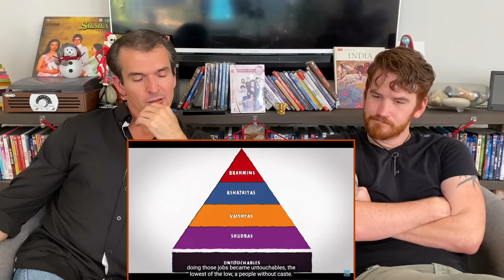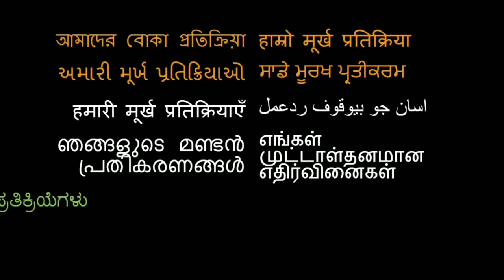WHAT IS HINDUISM? REACTION!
Here is our reaction to What is Hinduism??

18960 Ventura Blvd. #76